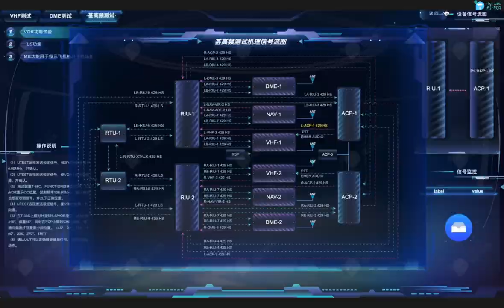Airliner Cockpit Dashboard | The Airliner Cockpit Digital Twin | Data Visualization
The digital twin of an airliner cockpit is a real-time virtual replica of the cockpit that uses sensors to collect data from the physical cockpit and other sources. This digital twin model can be used for training, diagnostics, maintenance, and monitoring the aircraft's condition. It can simulate the cockpit's various systems, such as avionics, hydraulics, and electrical systems, as well as the control systems, such as switches, buttons, and displays. Additionally, it can monitor and analyze performance data, such as fuel consumption and engine health. This technology offers several benefits to the aviation industry, including increased operational efficiency, reduced maintenance costs, and enhanced flight safety.

Hightopo developed a powerful web-based 2D and 3D rendering engine that provides rich display effects for data visualization. With this, we provide our client a lightweight, cross-platform, responsive, fully-interactive digital twin solution. Empower our clients to turn real-time data into insights for better, faster decision-making. As the nature of the web-based feature, there’s no need for plugins or downloads, it just works seamlessly on any modern browser & device.